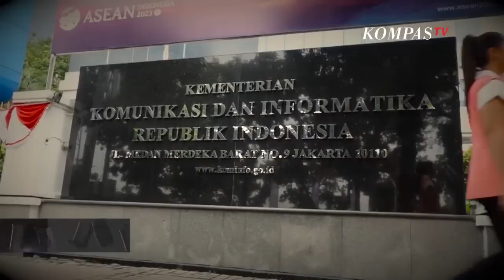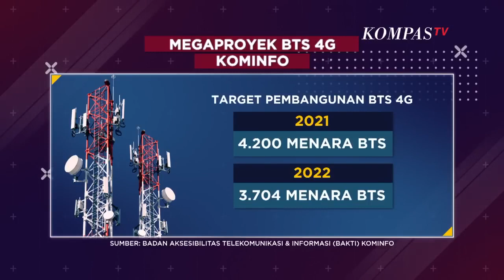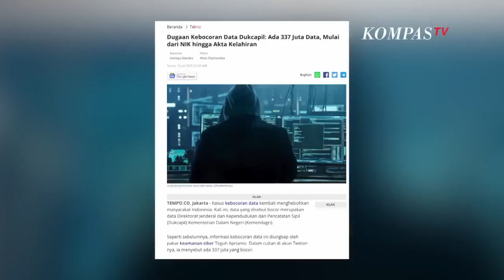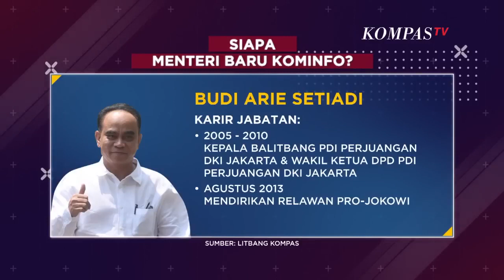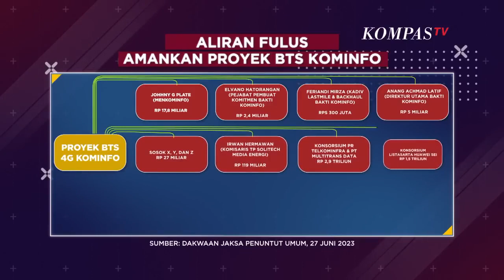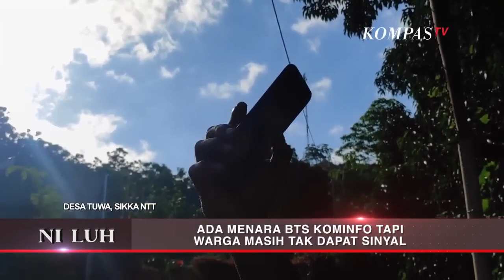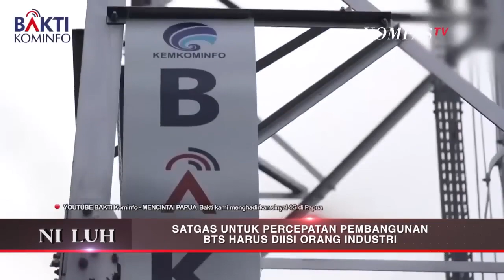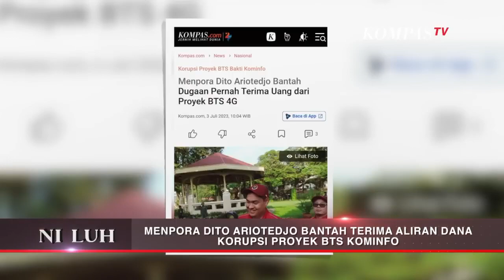Kasus BTS Kominfo Selesai Dalam Waktu Dekat Bisakah ???